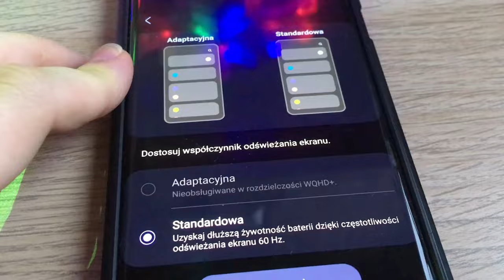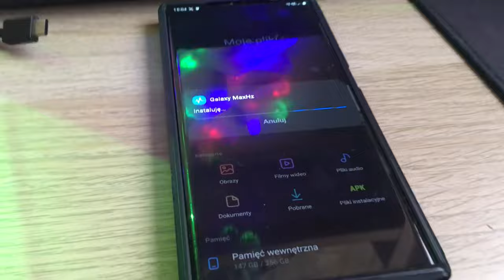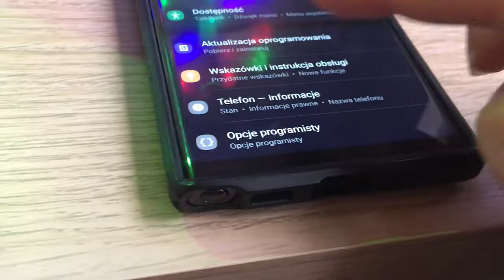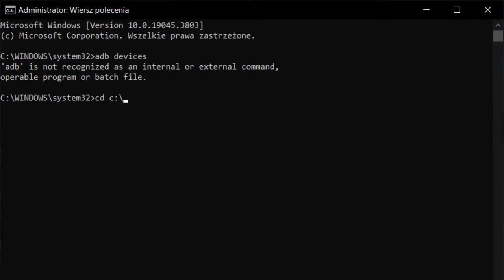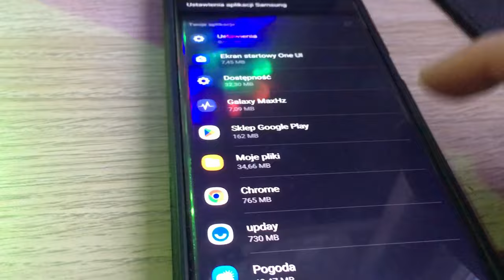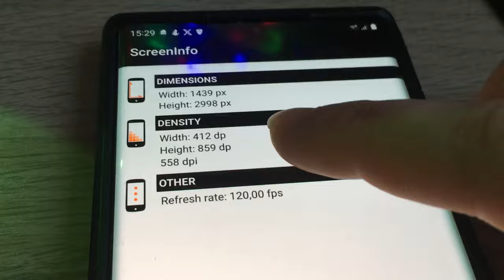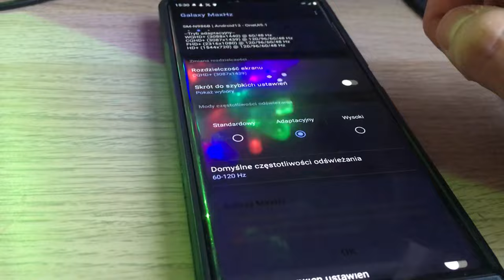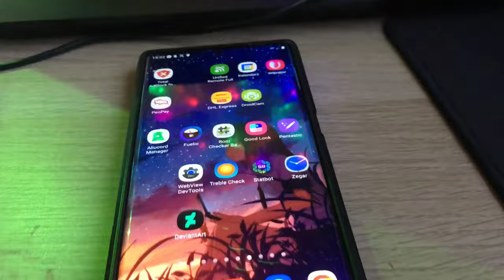Samsung Note 20 Ultra/S20 - 2K0+120Hz MOD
CMD:
cd c:\adb | adb devices
adb shell pm grant com.tribalfs.gmh android.permission.WRITE_SECURE_SETTINGS
APK: